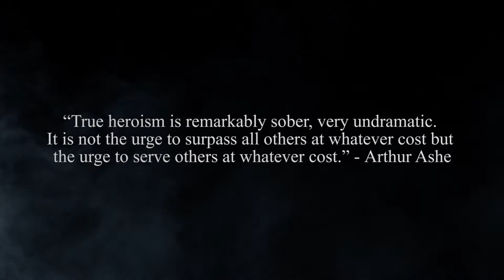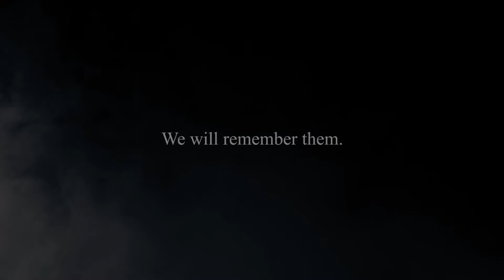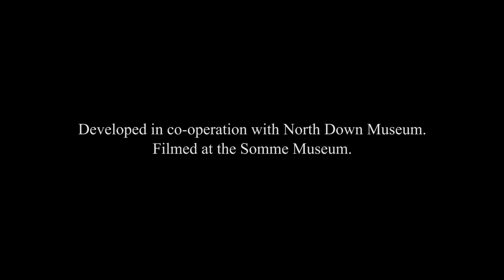Somme Video FINAL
A specially produced video to commemorate the Battle of the Somme recounts the sacrifice of James Samuel Davidson, from Bangor.  Jim was one of 335 local people to lose their lives in the Battle of the Somme.  He was a Captain of the 36th Ulster Division and was tragically killed on the first day of the five month battle.  He was shot by a sniper as he was making his way back to No Man’s Land.